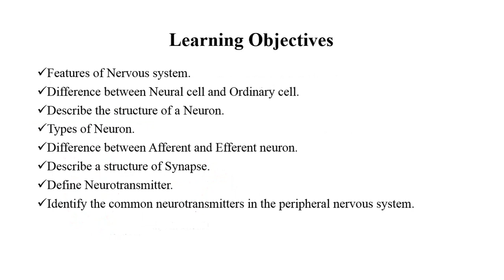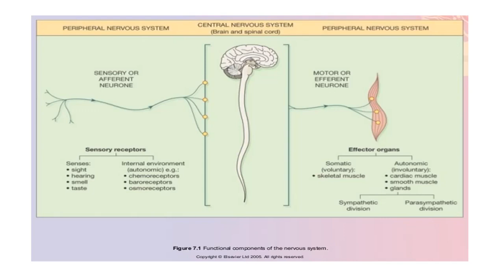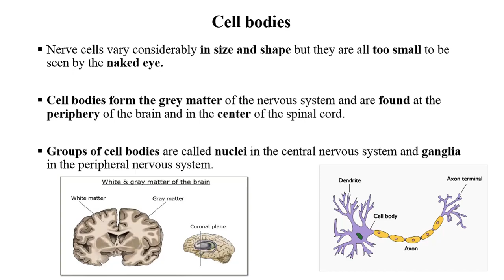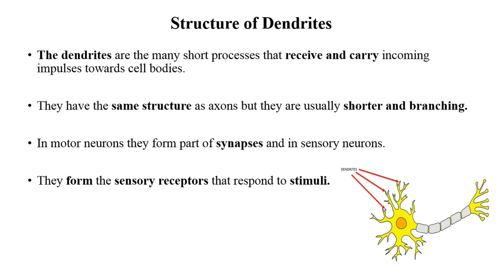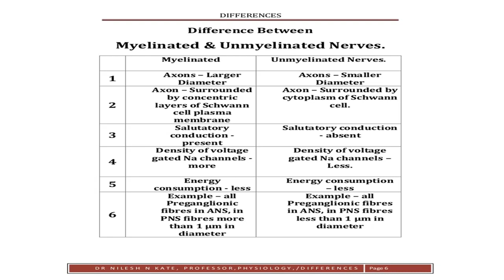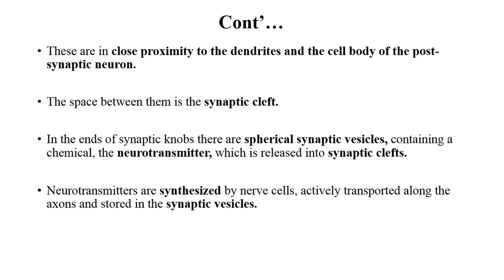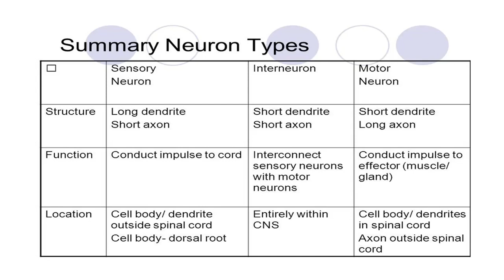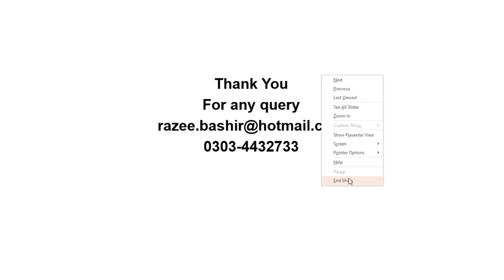Lecture of Ms Razia on the topic of Anatomy of Nervous System Lecture 1